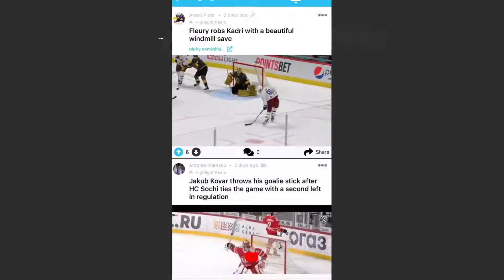NHL Last Night: All 8 Goals and NHL Scores of May 11, 2021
All 8 Goals and NHL Scores on May 11, 2021:
Boston Bruins 1 vs Washington Capitals 2 | 0:06
Vancouver Canucks 0 vs Winnipeg Jets 5 |  0:36

The Hockey Players Club App is the best place to find, share and discuss the latest hockey news, scores and content.